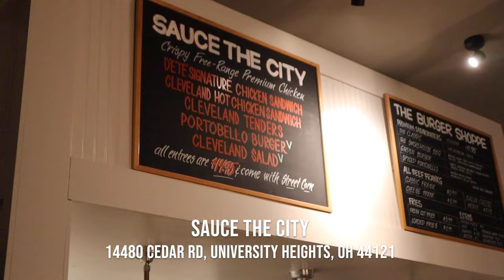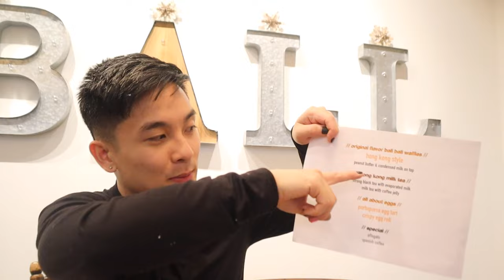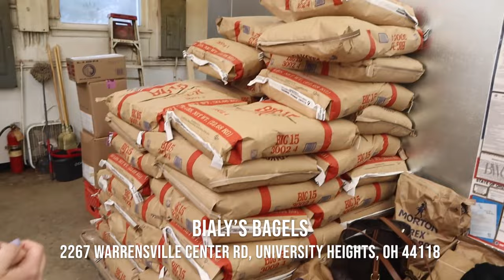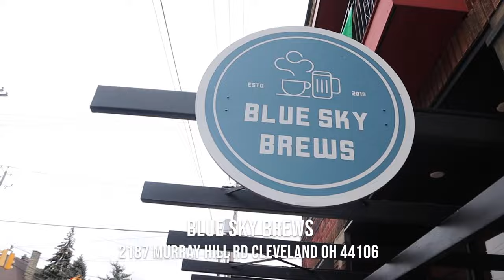The Best Foods In CLEVELAND OHIO | Cleveland Food Tour 2022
Welcome To The Cleveland Food Tour & Vlog For 2022!! I know I'm super late on uploading but life has been crazy lol. I hope you all enjoyed the vlog, it was a blast trying all the fire foods & going to Machine Gun Kelly's Tickets To My Downfall Concert.

Food Spots
Sauce The City

TimeStamps
0:00 Intro
0:35 Sauce The City
8:21 Cafe Everest
12:08 Ball Ball Waffle
17:04 Bialy's Bagels
25:32 Rebol Coffee
26:30 MGK Tickets To My Downfall Concert
28:30 Blue Sky Brews
29:05 Geraci's
34:40 Dewey's Pizza

Equipment I Use:
Canon M50
Rode Go Mic
Wireless Lapel & Reciever Mics
Studio Lights
Portable Ring Light